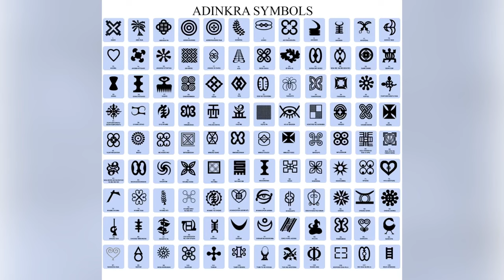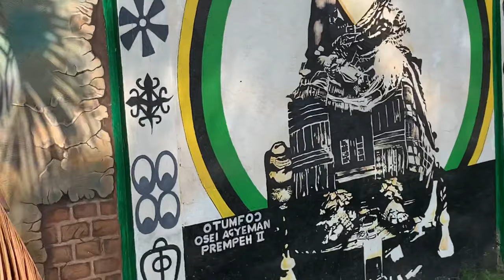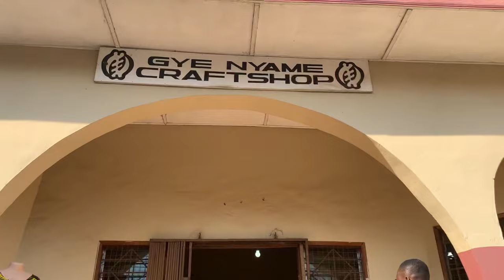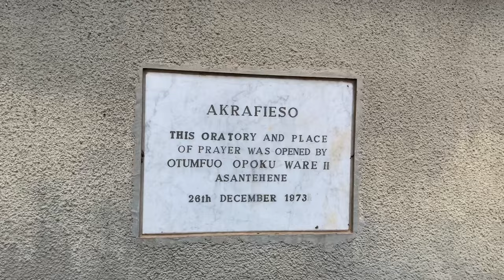Let’s Tours Kumasi Cultural Center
Kumasi cultural center is a place for the culture, our culture our heritage. loving mother Ghana with  what God gave us.

ghanaindiaafricaPb sencherey efyakimorakumasi vlogskumasi vloggerEfya kimorahow tophotoshop tutorialchurch flyer designInnocent k boatengkumasi ghanachurch flyer design in photoshopwest africahow to design church flyerKumasi online tv